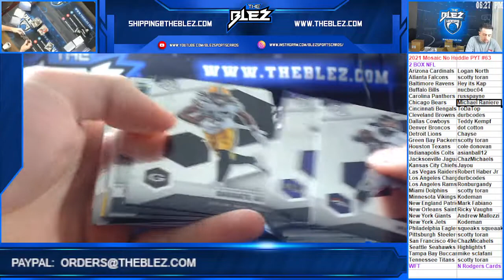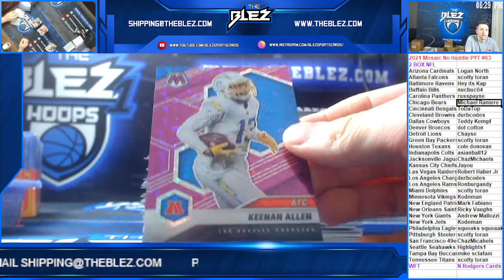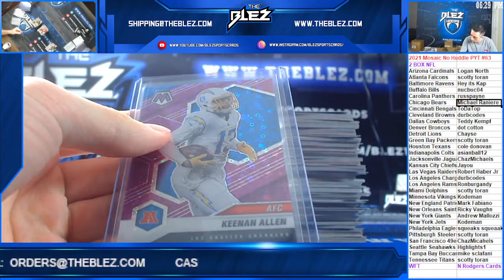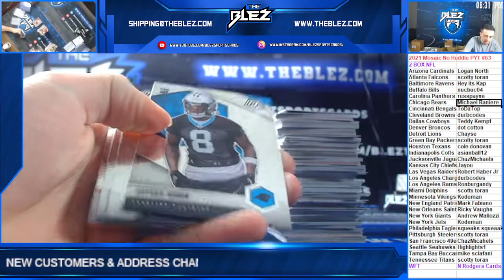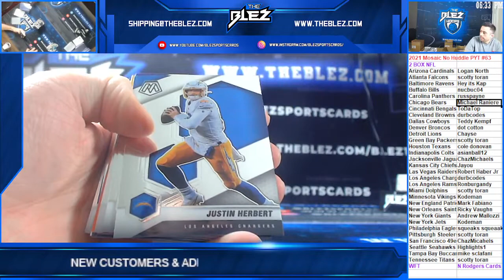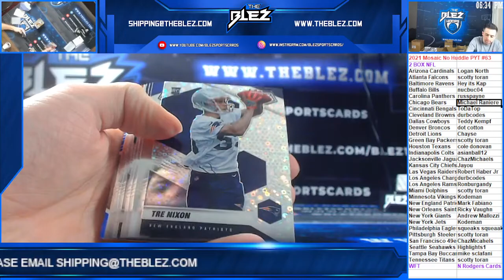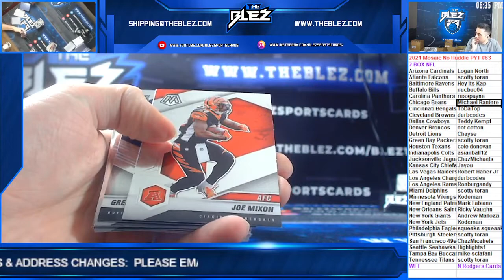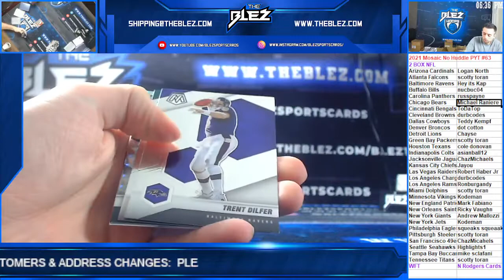2021 Panini Mosaic No Huddle Football 2 Box PYT #63